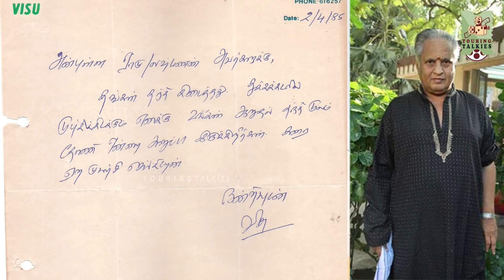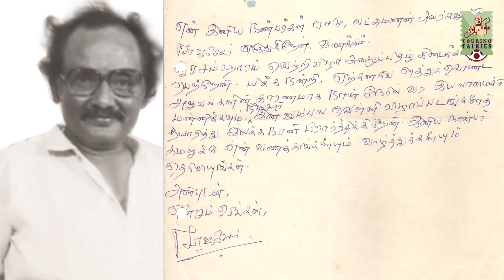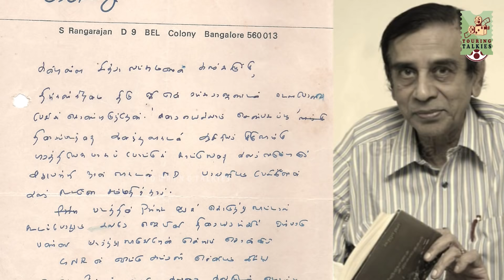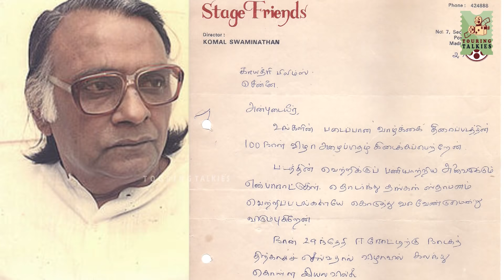மறக்க முடியாத கடிதங்கள் | Episode - 3